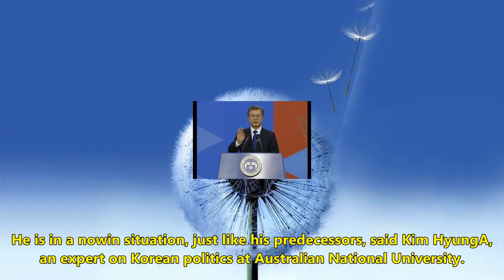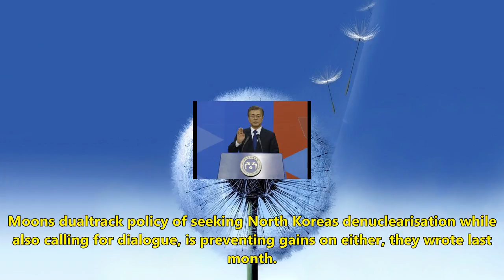South korea's moon jae-in walks delicate line between north korea and us